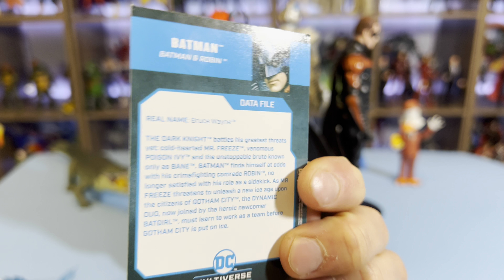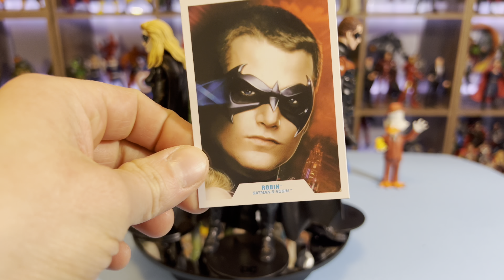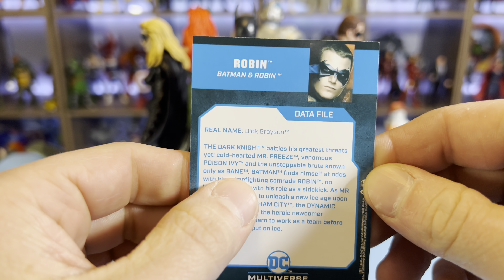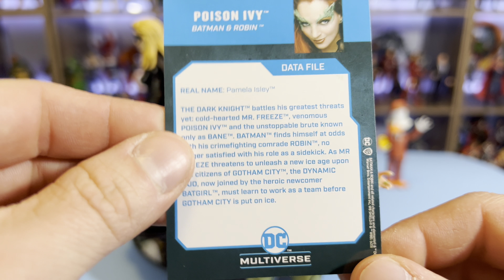Mcfarlane DC Multiverse Batman and Robin Movie - Mr. Freeze Build a Figure Wave Review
FREEZE!!! Today we’re CHILLING and taking a ICE cold look at this COOL Batman and Robin Movie wave from Mcfarlane DC Multiverse!

00:00 - 00:33 - Intro
00:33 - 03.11 - Card Read and Summary
03:11 - 03:36 - Ice Pun Disclaimer
03:36 - 05:52 - Batman
05:52 - 08:04 - Robin
08:04 - 10:05- Batgirl
10:05 - 13:16 - Poison Ivy
13:16 - 17:28 - Mr. Freeze
17:28 - 22:17 - Scale and Size Comparisons
22:17 - 23:55 - Final Thoughts

Special thanks to:
And @DanWhoReviews for all the support with my YouTube journey so far!